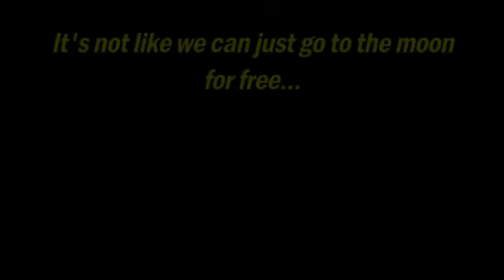🔞ROBLOX Machinima - If You Could Go to the Moon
Going to the moon would be amazing! But you would have to deal with Beard Man bullying you all the time ;)

🔞WARNING🔞: This video may have explicit content/language not fit for all audiences.

And a special thank you to all the actors in this video!